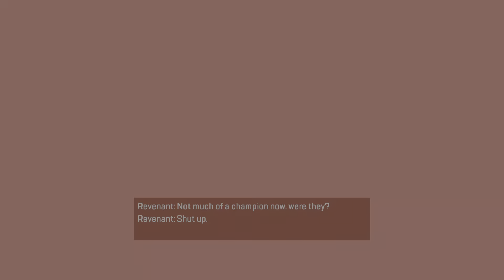Lets Go Mirage and Bangalore